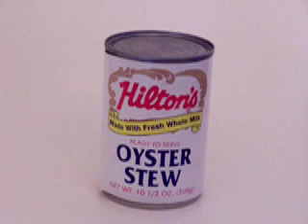The Dr. Art Show (#4: Annbroy & Da Bears)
Dr. Art looks at the art of Annbroy, Twin Commentaries, and the Chicago Bears.